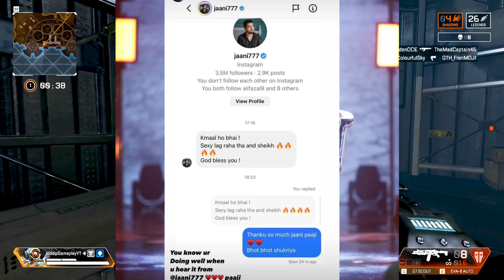Emiway Track Crossed 5M!Track In FIFA WC!Mc Stan Again Nominated In Bigg Boss!Jaani On Hustle!King!